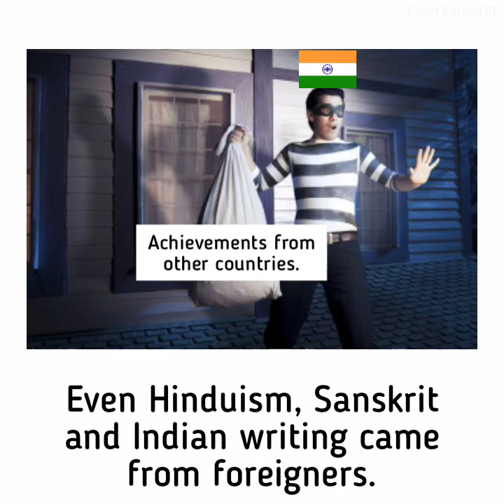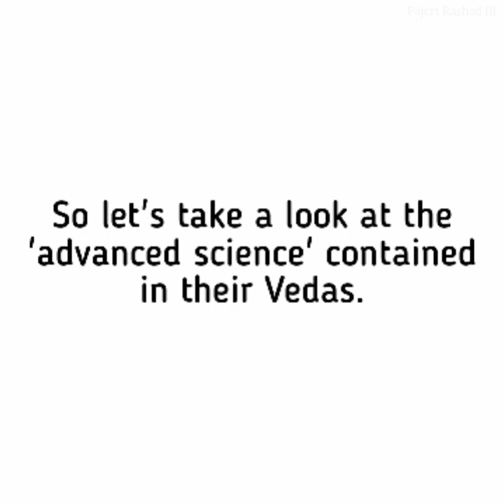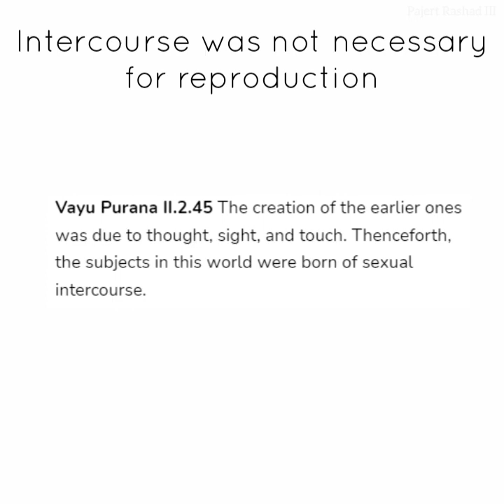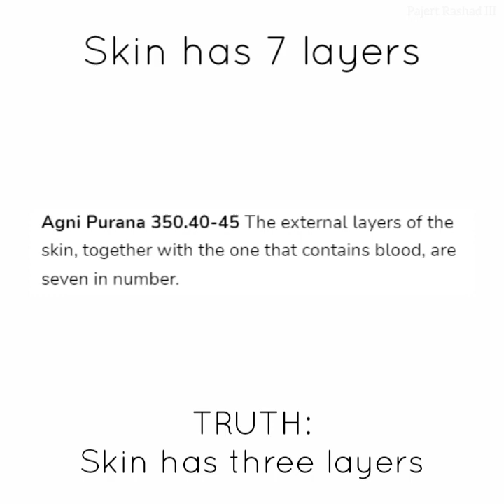Advanced Science of the Vedas ( Power of Hindu ) 🐄